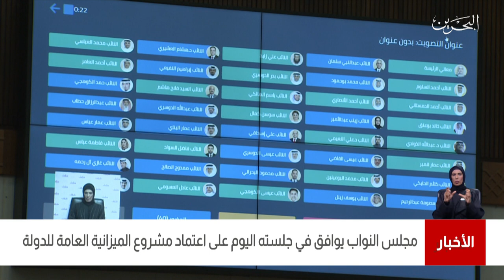البحرين مركز الأخبار : جلسة مجلس النواب 02-03-2021